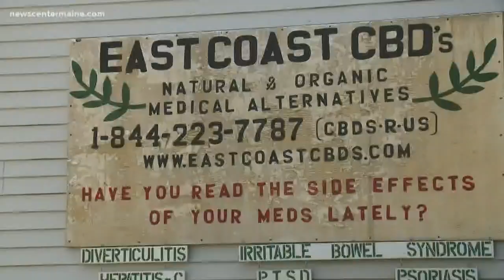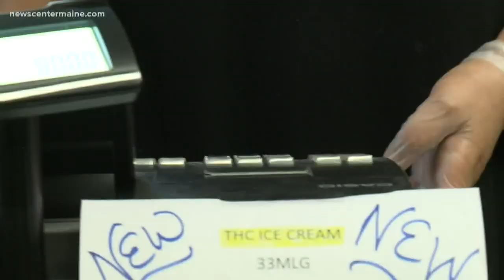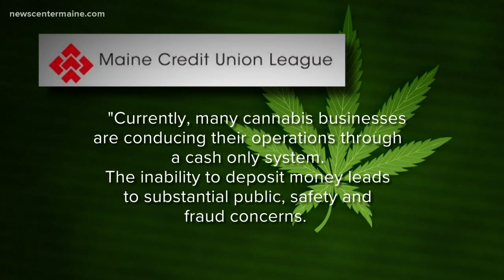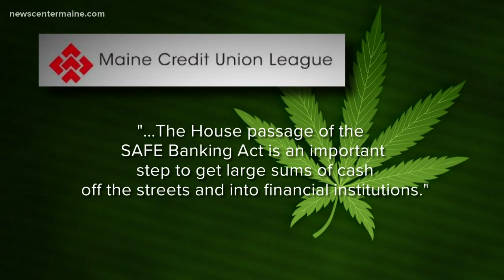Pot money in Maine Banks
A bill that would make it easier for banks to work with marijuana related businesses -- is a major step closer to becoming law.